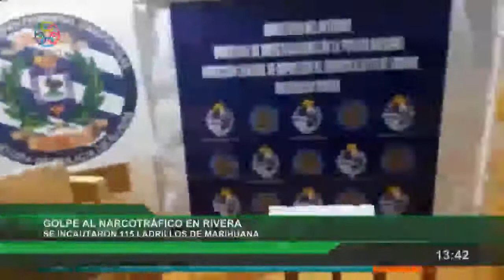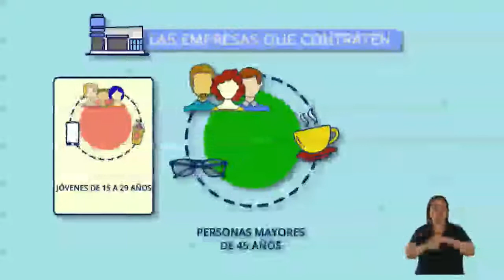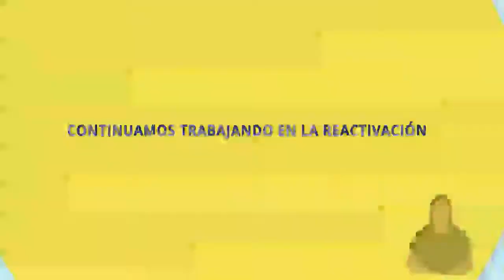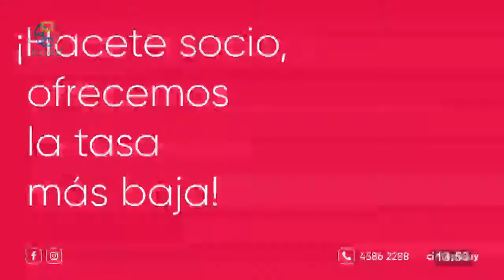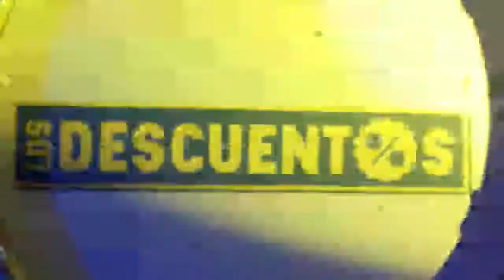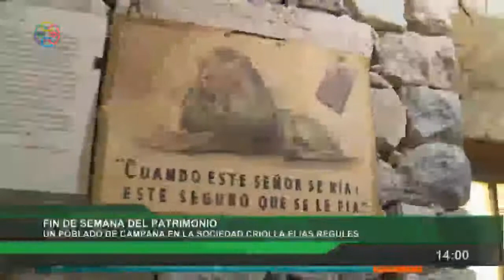Red Informativa Primera Edicion 01 10 2021